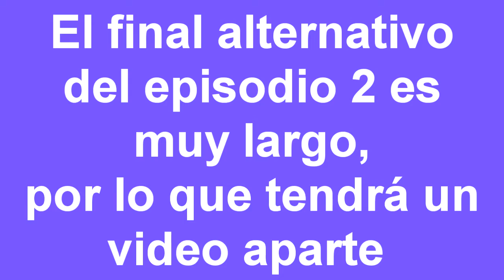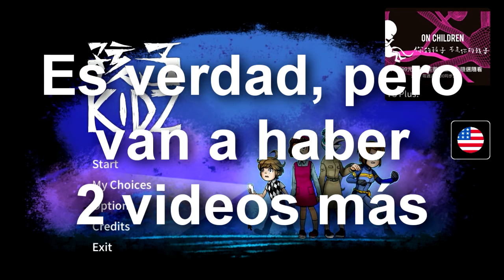Kidz - Parte 4 (Finales Alternativos)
El día de hoy seguimos con el maratón de Kidz, ahora ya terminamos con los episodios principales, así que empezamos con repetir cada uno para encontrar el otro final posible. Esto sigue sin ser el último video, así que espero que les esté gustando el juego.

0 0 0 0